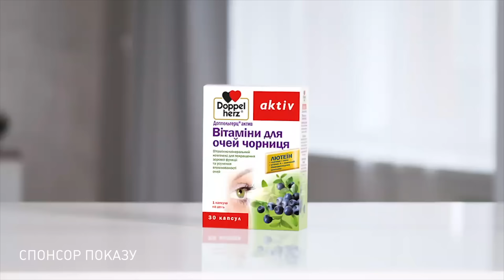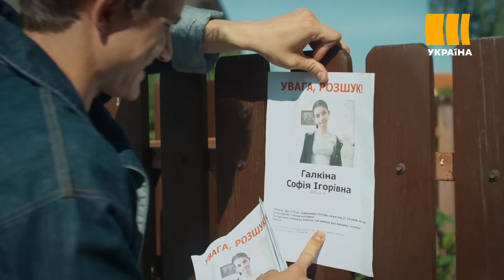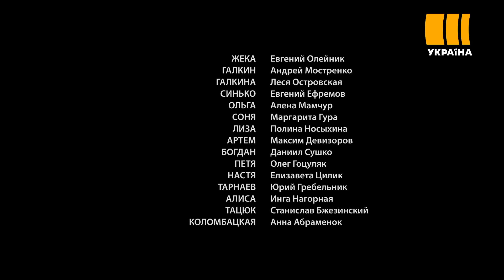Ігри дітей старшого віку (Серія 3)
Кожна людина має скелети в шафі, і герої серіалу «Ігри дітей старшого віку» невипадково виявилися втягнутими в нечесну гру. У ніч випускного було вбито одного з учнів коледжу для обдарованих дітей. У скоєнні злочину підозрюється вчителька англійської Аріадна Шагалова. Причиною того, що саме вона потрапила під підозру, став її конфлікт із цим підлітком.